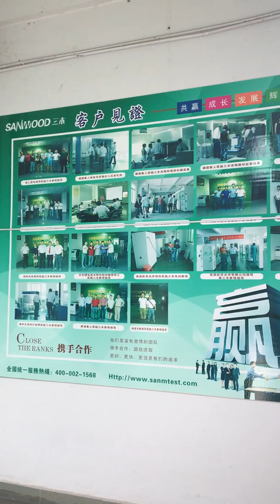Temperature and Humidity Chamber, Thermal Shock Chamber,Walk-IN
SANWOOD can provide you Timely and Effective After Sale Service
Online service and Technical support
·       Optimum delivery period
·       Flexible price policy
        Individual approach to each customer.